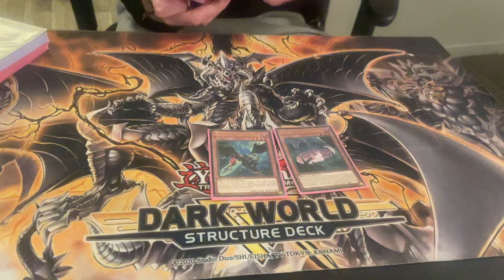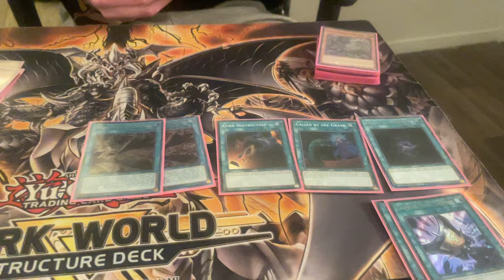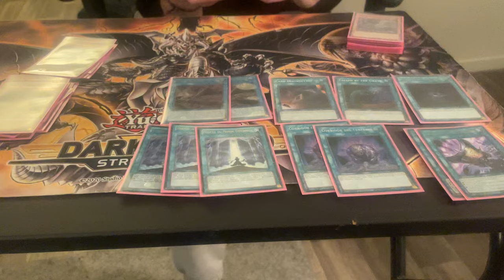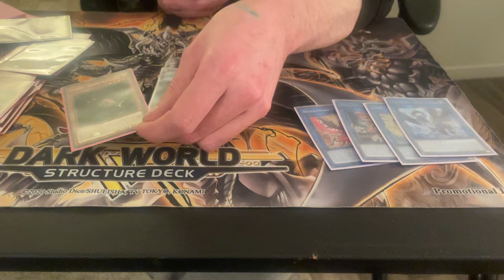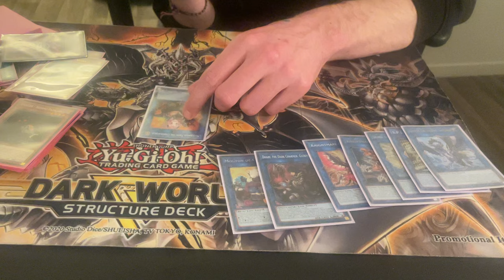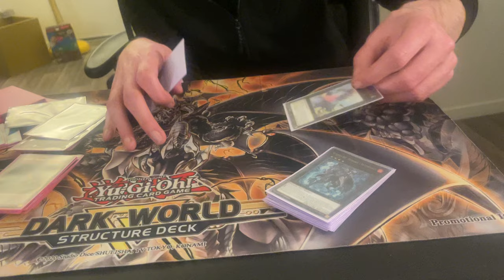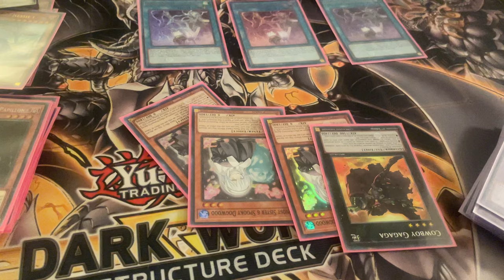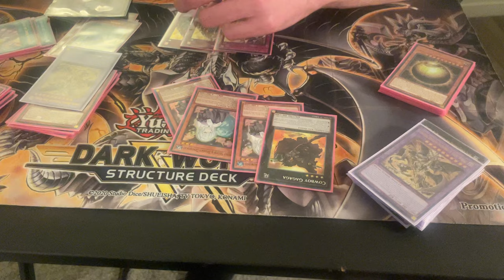DarkWorld - 2nd Place WCQ Mulhouse - Gaetan Lesage